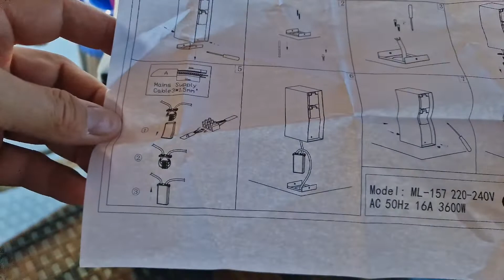ML-Design Presa da Giardino Multipla Corrente Elettrica Colonna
ML-Design Presa da Giardino Multipla Corrente Elettrica Colonna con 4 Attacchi Chiusura Magnetica Potenza max. 3600 W Protezione IP44 Alimentatore Impermeabile Spina da Esterno Resistente Pioggia Nero.ASPETTO BELLO, ELEGANTE E IMPRESSIONANTE - La presa da esterno di ML-Design è ideale per il tuo giardino, il design semplice assicura che non sia direttamente visibile ma possa comunque essere posizionata nel tuo giardino in modo funzionale.

IMPERMEABILE IP44 - La presa da esterno invernale e resistente agli spruzzi secondo IP44 ha una potenza totale di 3600 watt e 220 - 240 volt (50 - 60 Hz) e può essere installata in modo permanente e utilizzata nel tuo giardino tutto l'anno. Non devi più preoccuparti di dove hai riposto la presa la scorsa estate o riporla in un'area sicura in caso di maltempo.

FACILE DA USARE - Le 4 prese della presa da giardino sono al sicuro dietro una porta a ribalta, che è dotata di chiusura magnetica. Ciò garantisce che la porta a ribalta non si apra a causa del tempo. L'uso semplice, rapido e sicuro durante la rimozione o l'inserimento di una spina è una cosa ovvia.

PRATICO - La presa è ideale per collegare tutte le utenze elettriche che vengono utilizzate all'aperto e anche per scopi decorativi.

PICCOLA E COMPATTA - La presa multipla ha le seguenti dimensioni: 8,5 x 23 x 12 cm. Il distributore di prese è sicuro e facile da installare.